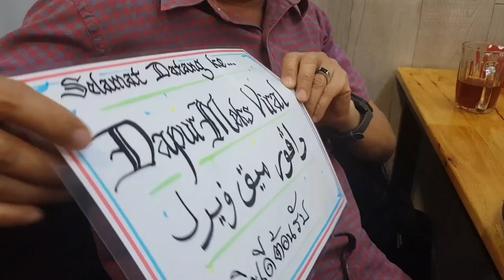Bersama India Nyanyi Dikir Barat Viral di Dapur Meks Viral | Platinum Walk | Makanan Kelantan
Pernah dengar kaum India berdikir Barat? Akok bersama Tik Toker Viral- Joshua, Sharon dan Eh Pon di Dapur Meks Viral Platinum Walk, Danau Kota.

Makanan Kelantan yang sedap dihidangkan di Dapur Meks Viral ini.
Menu:
* Sup Urat Keting
* Air Asam Perut Muda
* Ikan Singgang
* Ikan Bekok
* Ayam Kampung Goreng
* Budu dan Ulam
* Kopi Abe Mat Viral

Alamat:
Dapur Meks Viral
No 65G E, Platinum Walk,
Danau Kota,
53300 Kuala Lumpur